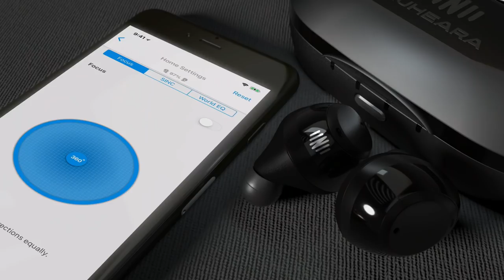Enjoy Social Life & Hear Conversations Clearly, Even in Loud Places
Nuheara offers innovative hearing devices that are affordable and accessible. IQbuds BOOST has 2 features that help you hear better in noisy environments - Ear ID (in-app hearing assessment that auto-calibrates the earbuds to your hearing profile) and Focus (directional hearing)